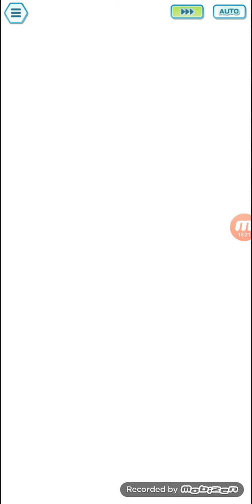Pokemon Master Ex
Tornadus